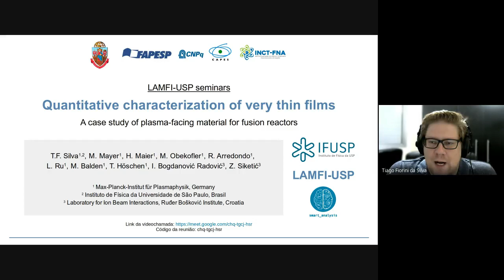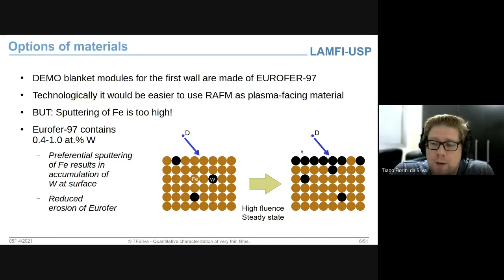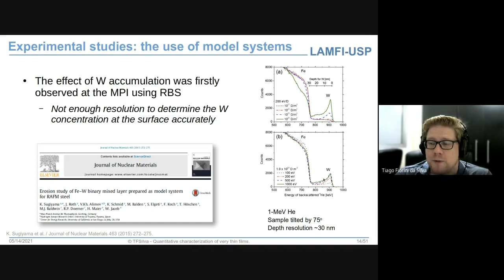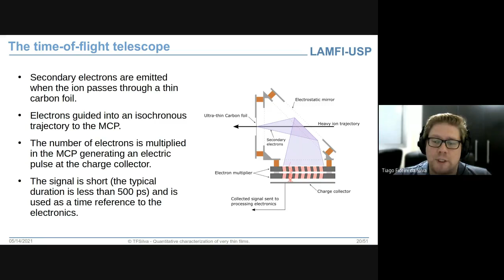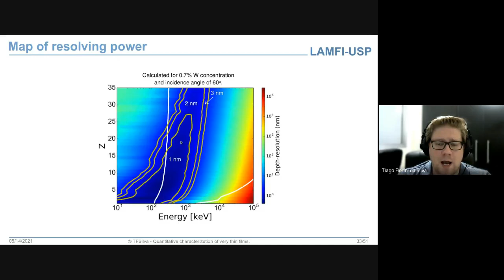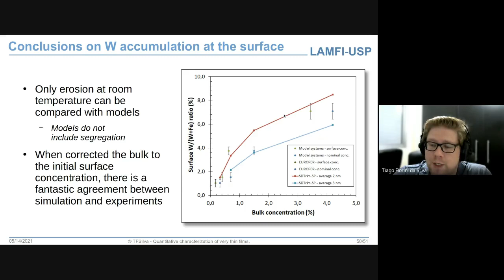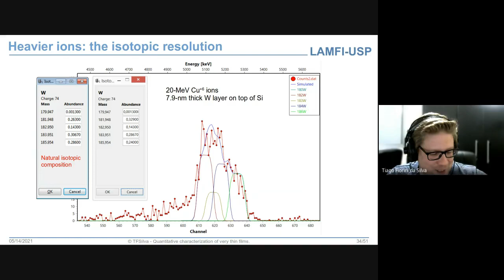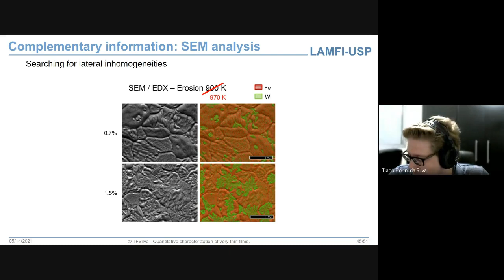Quantitative characterization of very thin films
Seminário do LAMFI-USP: Quantitative characterization of very thin films: A case study of plasma-facing material for fusion reactors
Prof. Dr. Tiago Fiorini da Silva

The accurate quantitative characterization of very thin films, having few nanometers of thickness, is challenging. Theoretically, this task can be accomplished by Rutherford Backscattering Spectrometry using heavy-ion probes. However, the conventional solid-state detectors do not offer enough energy resolution to differentiate very thin layers. One solution for that is using a time-of-flight detector. In this seminar, I will present the efforts to understand better, both accurately and quantitatively, the effect of preferential sputtering in EUROFER low-activation steel alloy. This material was proposed directly as plasma-facing material in recessed areas of future fusion reactor's design for demonstration power plant. It provides lower fuel retention and less weight, simplifying the design and reducing costs. We present experimental evidence of the correctness of simulations based on binary counter approximation (BCA) of the sputtering process at low-temperature regimes. However, at high temperatures, segregation must be taken into account.